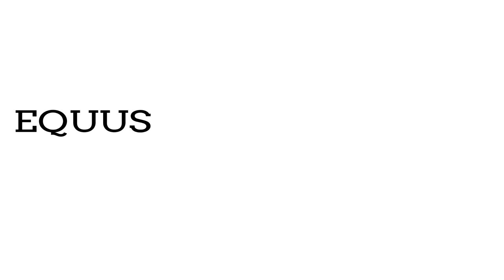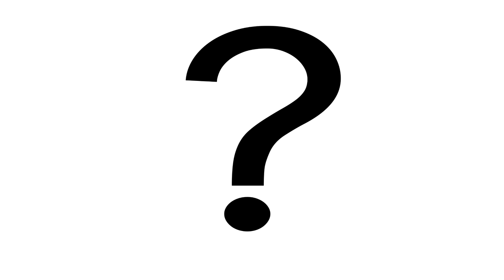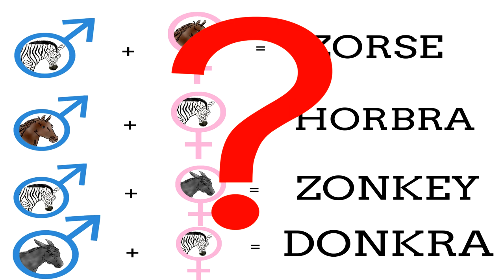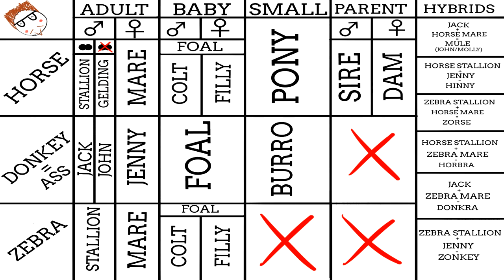What's The Difference Between A Horse And A Pony?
Pictures from FreeImages.com

It's time for another video! Now let's talk about the elephant in the room with this video, or should I say zebra in the room, at least one of you are going to mention it. Yes I pronounce zebra zeebra and not like zedbra as I should do as a Brit. Why did I make this decision. Well my audience is primarily American so it's good to keep the majority happy, but also that's how I would say it anyway. Zee just sounds better than zed, maybe it's all the American shows I watched growing up but I dunno. I've just always preferred zee over zed. It rhymes with the rest of the alphabet!